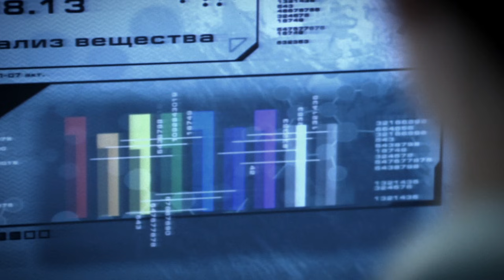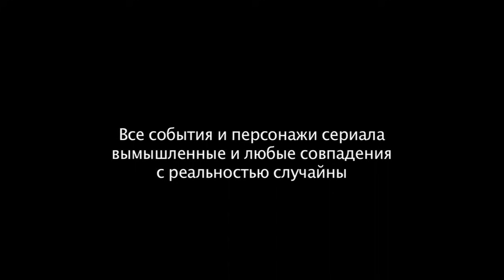След. 89 серия - Два в одном | Криминальные сериалы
С первого взгляда убийство пьяной женщины легко разгадывается. Рядом с ней лежит ещё более пьяный муж, а в руке у него - окровавленный нож. Но у лейтенанта, проводящего расследование, возникают подозрения, что всё это не так просто. Своими сомнениями он делится с экспертами ФЭС. Те решают ему помочь и выходят на хорошо продуманное двойное убийство.